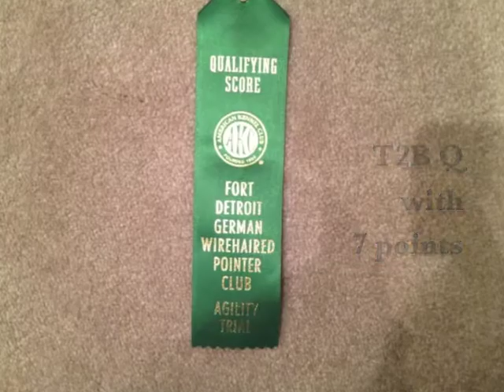Ginger's weekend at FDWHP Show April 5, 6, 7, 2013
Awesome weekend with 8 Q's out of 9 runs, Two QQ, and a successful FAST run with the A-frame in the send.